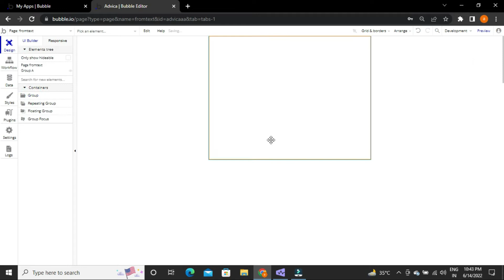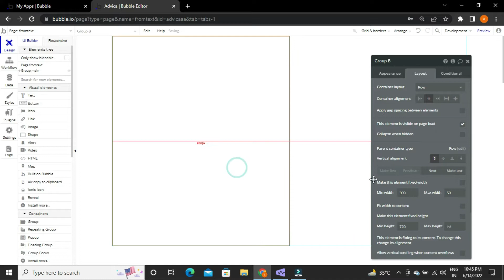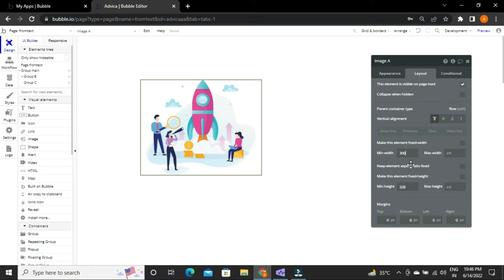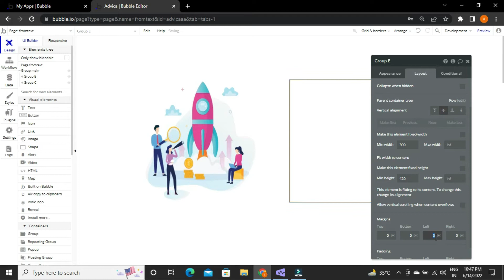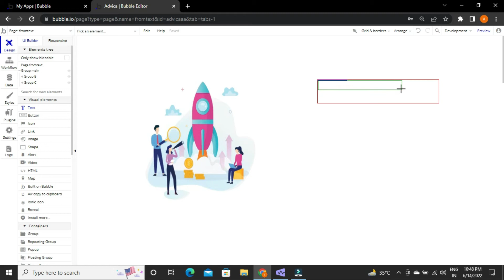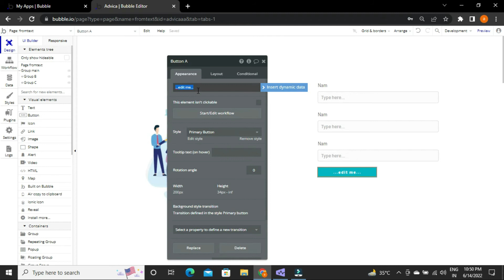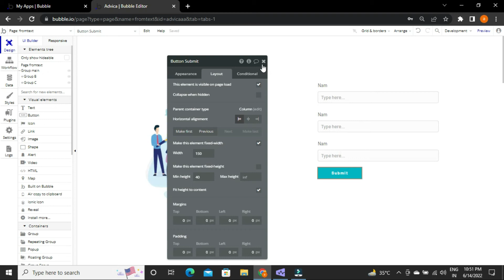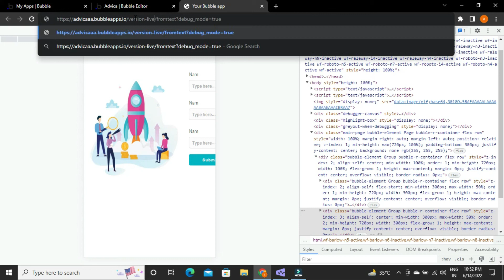How To Make A Form Responsive Using The New Responsive Engine: bubble.io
Bubble's Responsive Engine, the framework for how responsive web pages are built and rendered, has been re-designed from the ground up to provide a faster and more powerful way to build responsive layouts in Bubble.